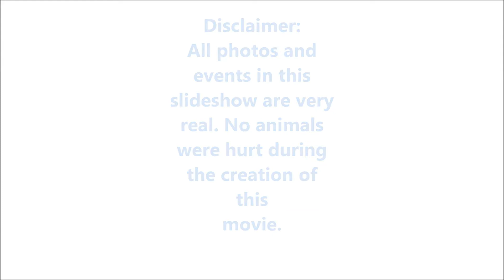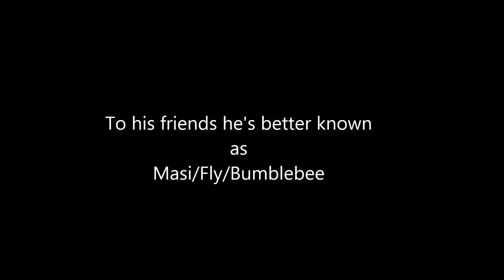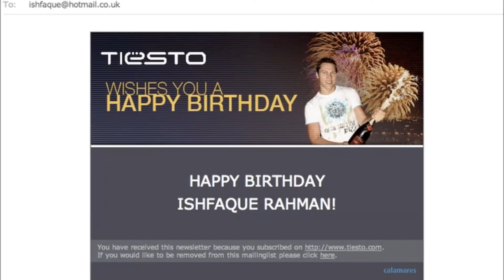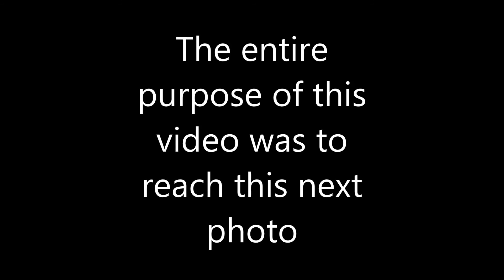"ISHFAQUE RAHMAN" - Throughout the years!